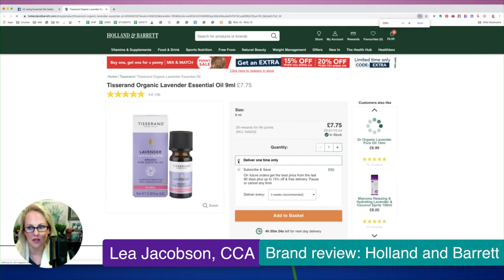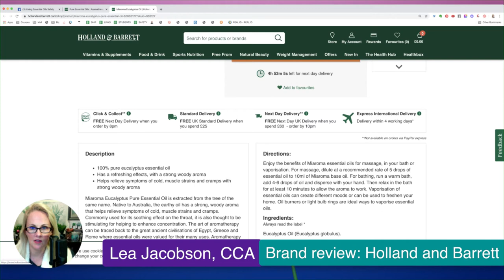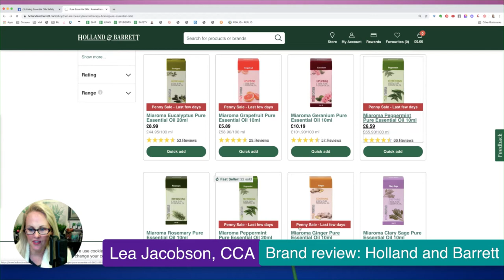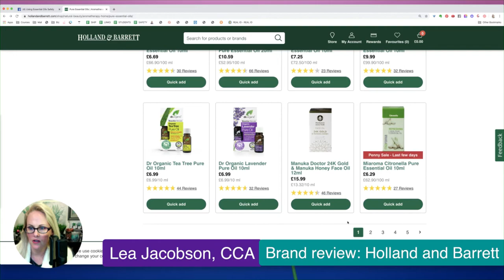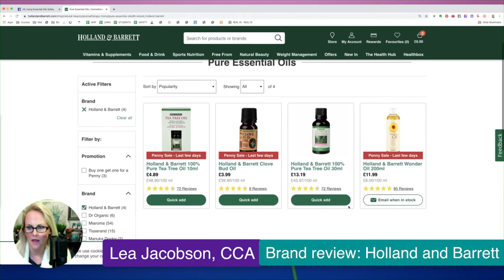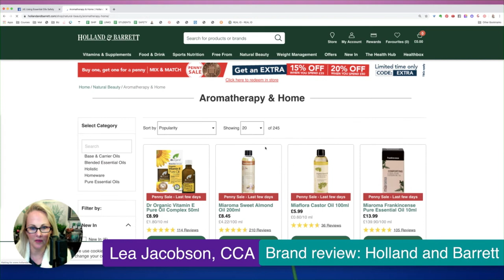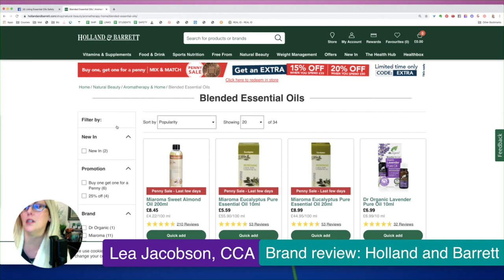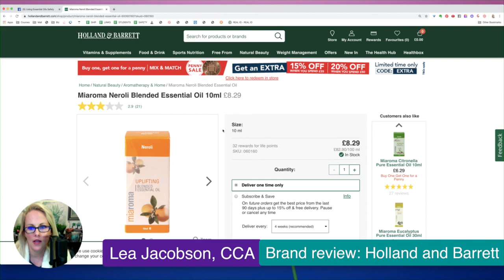Brand Review: Holland and Barrett